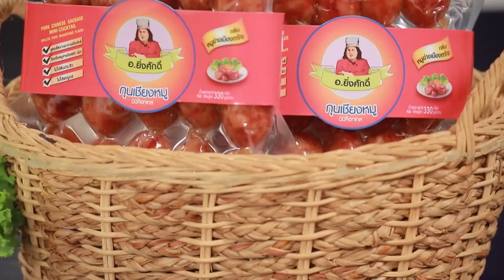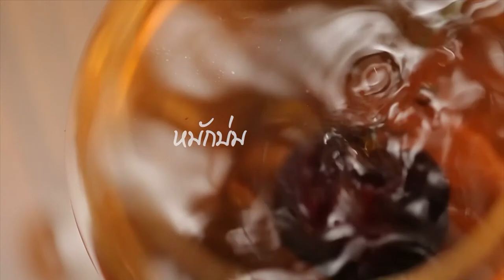"นานาVSเท็ดดี้" Turkish Delight Roll |Food fighto l EP.162 (1/3)